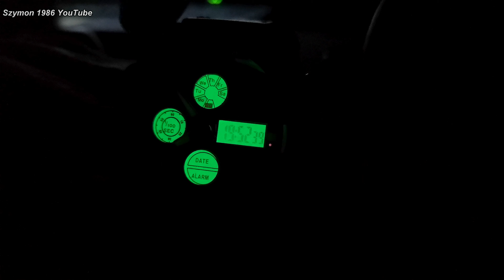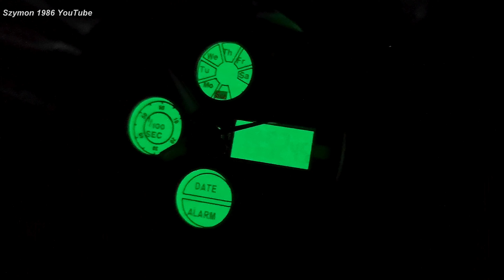Fajny zegarek wojskowy od AMST / Nice military watch from AMST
Zegarek wojskowy pochodzi z aukcji internetowych reklamę widziałem na FB
The military watch comes from internet auctions an ad I saw on FB (Face Book)